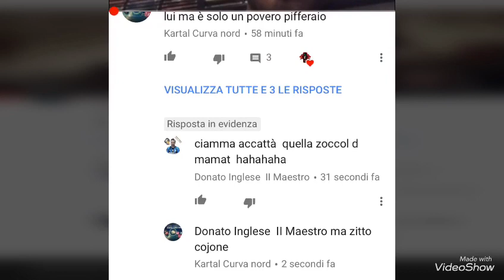Donato donate euri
Dona anche tu un 1€ al 42225 al pifferaio